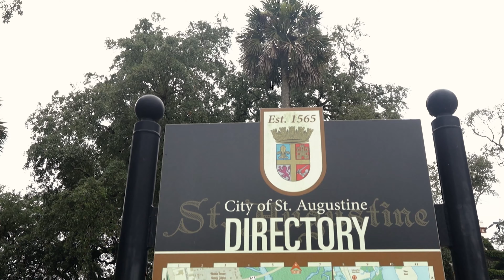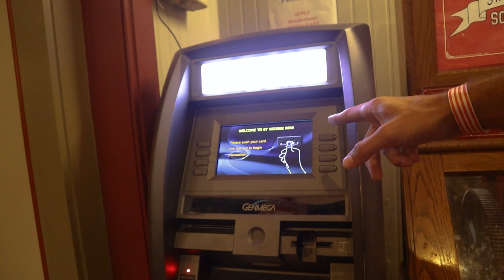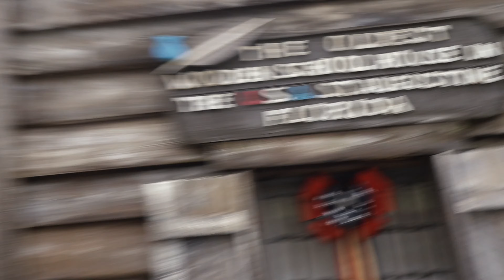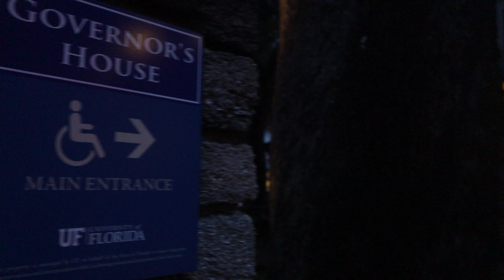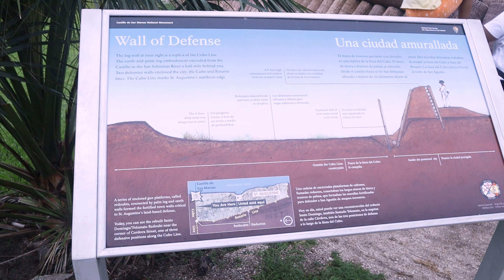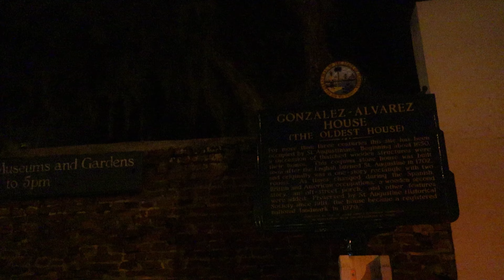4 de Julio, Dia de la Independencia en la Ciudad mas Antigua de USA!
Canal de Juan Cruz: (Camara y  Broser)